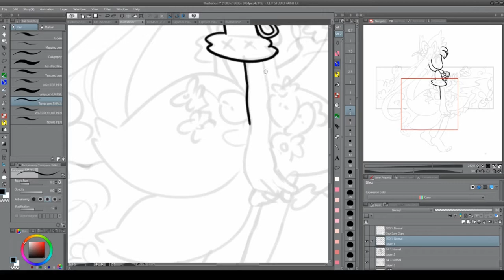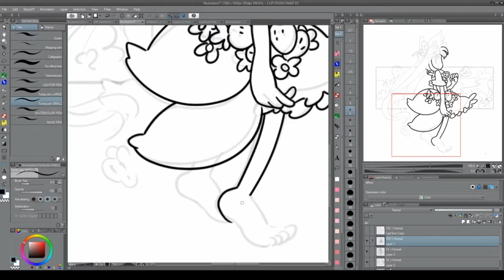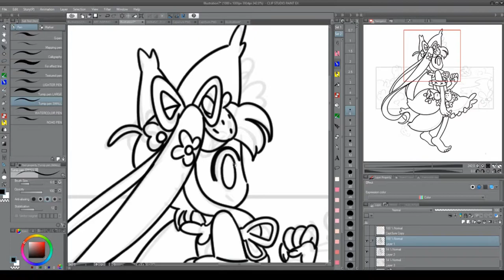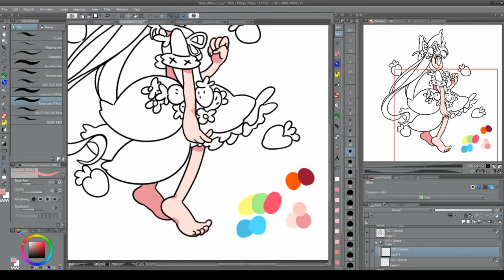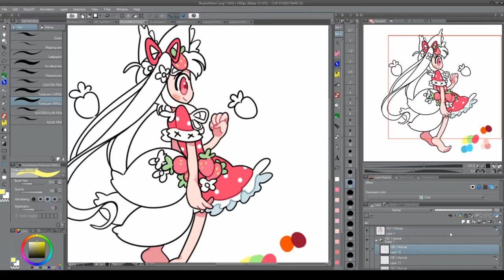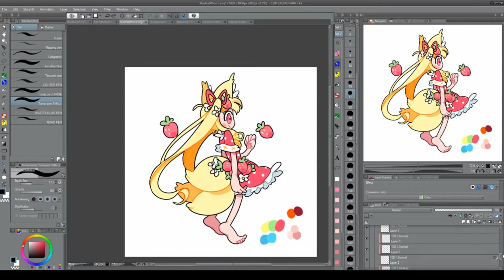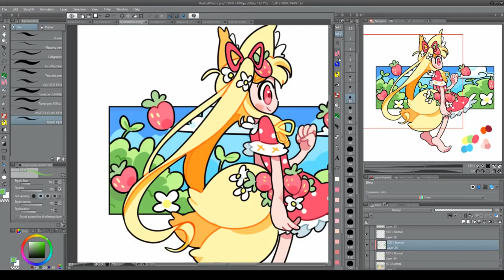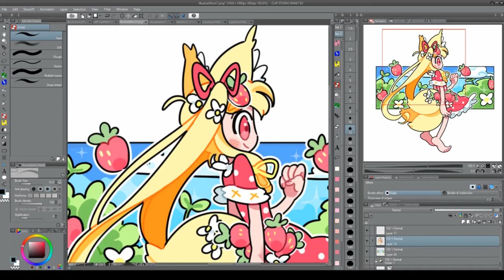Strawberry Fox[Speedpaint]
Havent uploaded a speedpaint ever since highschool so I hope you guys enjoy this one! My style changed a whole lot since then lol

♥Tools:
Xp-Pen 22e Pro Display Tablet